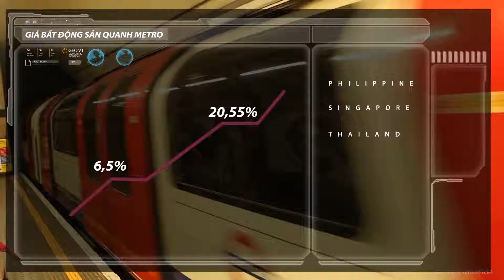ROME DIAMOND LOTUS - MAI CHÍ THỌ QUẬN 2 - 0936445444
MỘT SIÊU PHẨM TRONG TẦM GIÁ - TRUNG TÂM HÀNH CHÍNH QUẬN 2 VÀ THỦ THIÊM

DỰ ÁN ĐỘC ĐÁO BẬC NHẤT. GIÁ CHỈ TỪ  3 TỶ/CĂN

GIÁ SIÊU ĐẦU TƯ : 59 - 60 TRIỆU/M2

MẶT TIỀN ĐỒNG VĂN CỐNG, QUẬN 2 (MAI CHÍ THỌ)

CÁCH TRUNG TÂM THỦ THIÊM CHỈ 5 PHÚT, CÁCH CHỢ BẾN THÀNH 10 PHÚT. THUẬN TIỆN GIAO THÔNG, ĐỒNG BỘ HẠ TẦNG.

Vị trí dự án: Mặt tiền Mai Chí Thọ, Quận 2, Thành phố Hồ Chí Minh
Thiết kế: Theo kiến trúc xanh chuẩn Mỹ
Mật độ xanh dựng: Chỉ 28% và 72% còn lại dành cho tiện ích và không gian sống xanh.

Qui mô dự án: Quĩ đất hơn 11,000 m2

Tổng số căn hộ: Ước tính khoảng 700 căn hộ cao cấp, Officetel, Shophouse, Penthouse…

Tiêu chuẩn bàn giao: Giao nhà hoàn thiện

Năm dự kiến hoàn thành: 2021